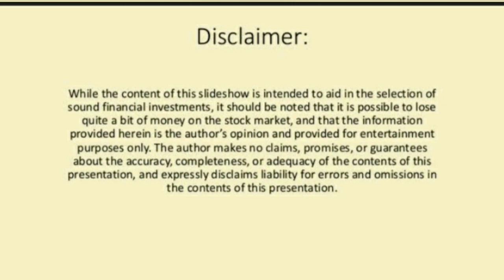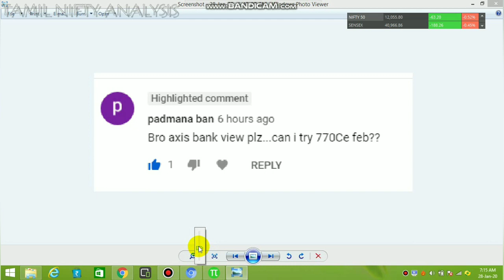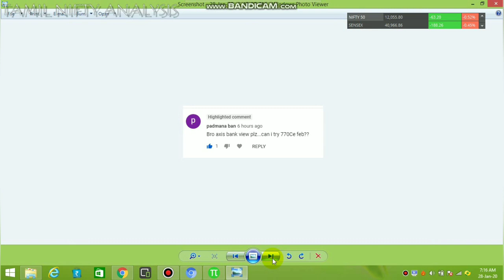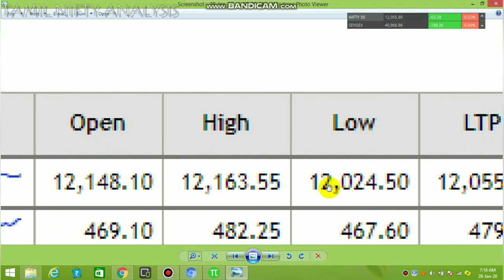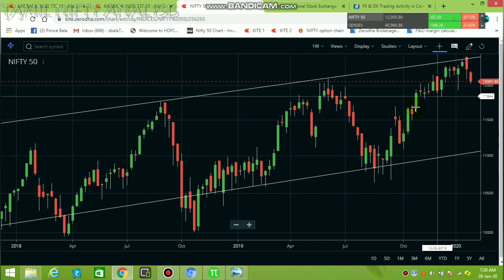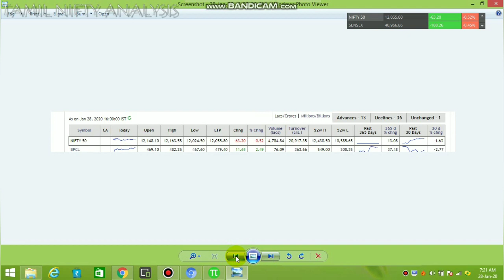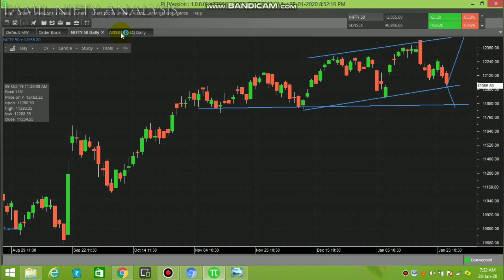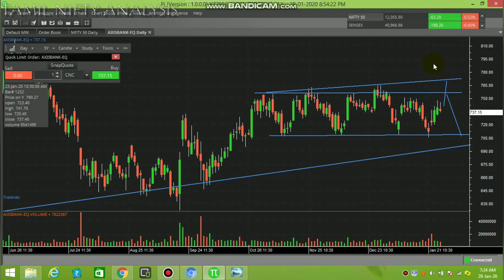Nifty Fall | Technical analysis | Short Sell Opportunity | Subscriber Comment |Tamil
Explaining about the recent fall of nifty and its probality of upcoming move through price action method
Corona virus affects global economy
EfcTHANKYOU..🙏🙏
.FOR YOUR KIND
SUPPORT. LIKES .COMMENTS AND SUBSCRIBIONS 🙏🙏🙏❤❤